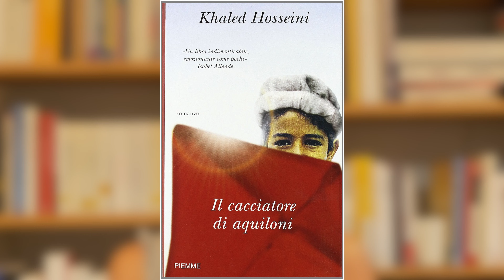🥰🌍Il Gruppo di LETTURA #3 📚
✌️Secondo appuntamento con il Gruppo di Lettura di Manuela&Co. Tutti potete partecipare attivamente! Guardate il video per scoprire il libro proposto e per sapere come partecipare. Vi aspetto!